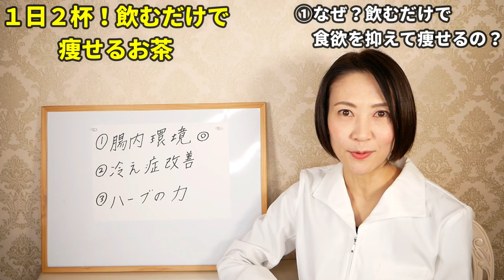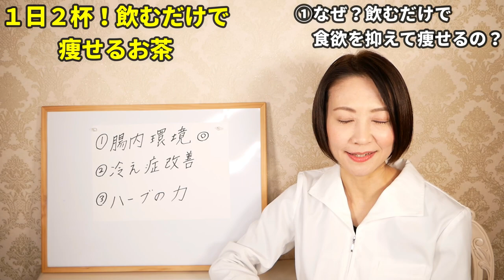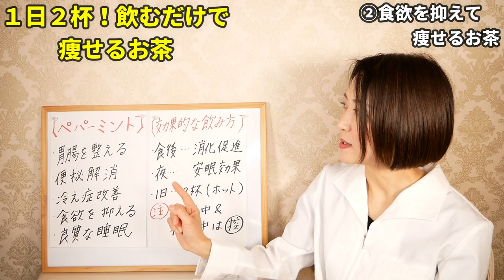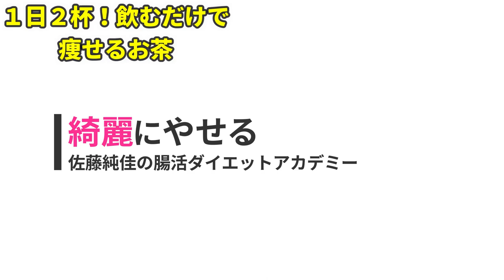1日２杯！飲むだけで痩せるお茶